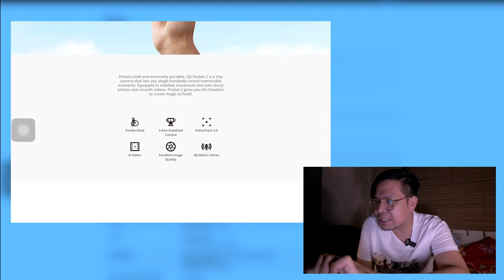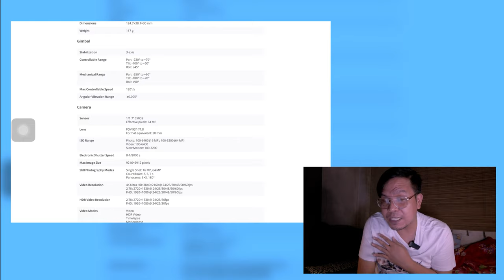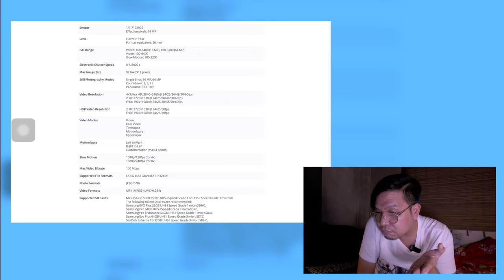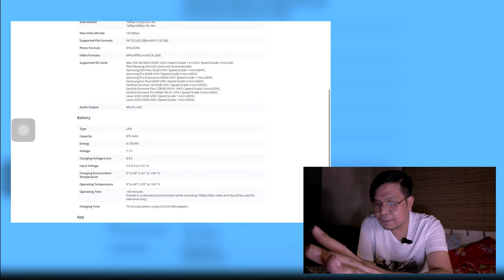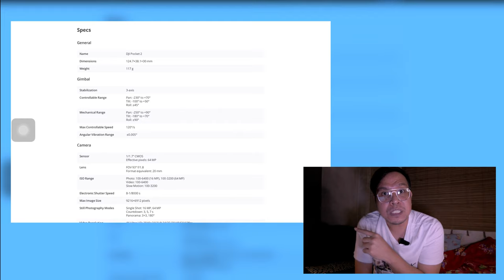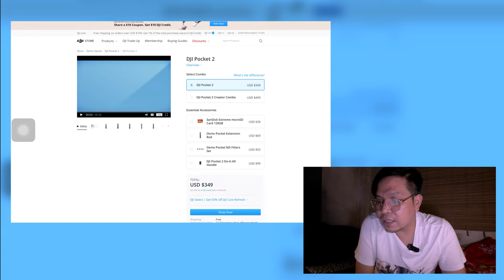TGV205: My REACTION VIDEO FOR DJI POCKET 2 in TagLish | Geri General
My Initial REACTION for NEW DJI POCKET 2!! Im so EXCITED

Clips from
DJI Channel

DJI-Meet DJI POCKET 2